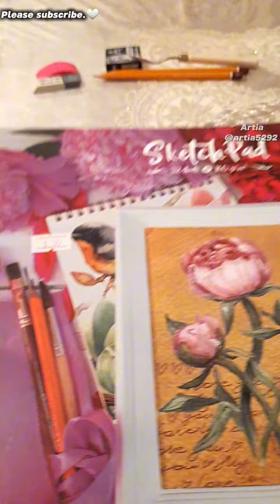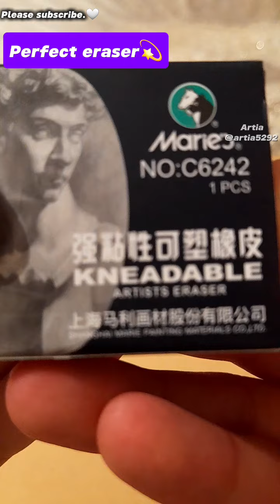My New Drawing Materials:) NEW! NEW! NEW!🎉❤️‍🔥